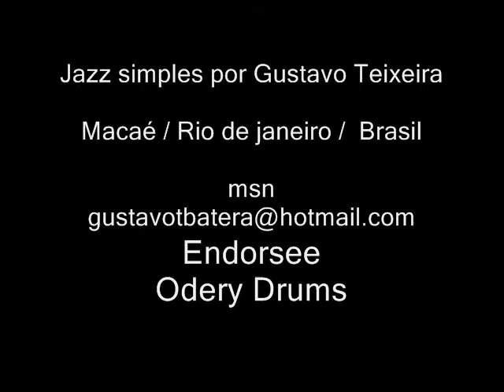jazz tradicional por Gustavo Teixeira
jazz tradicional por Gustavo Teixeira, neste video eu tento fazer algumas variações um pouco diferentes do jazz tradicional de modo que eu improviso dentro de uma linguagem mais comtemporãnea!